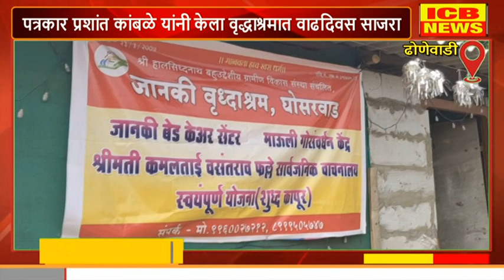Dhonewadi : पत्रकार प्रशांत कांबळे यांनी केला वृद्धाश्रमात वाढदिवस साजरा.